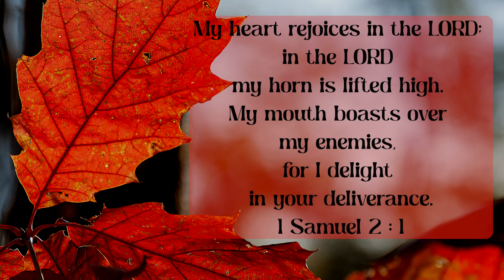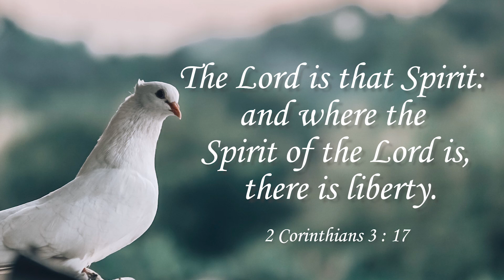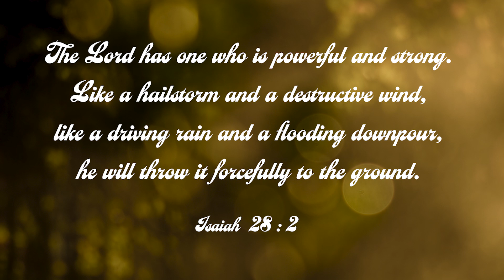Receive Your Joy And Deliverance! | Dr. Paul Dhinakaran | Today's Blessing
The Lord will give you deliverance. God will fill you with His Holy Spirit, for you to experience His deliverance. Tune in to receive God's deliverance and power.